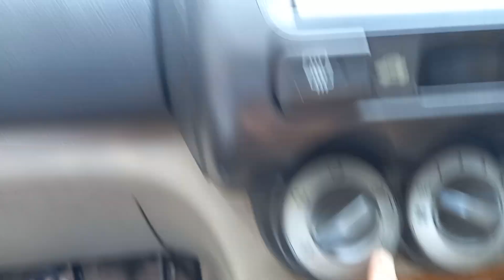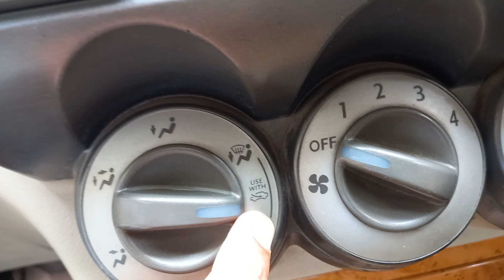drive to easy